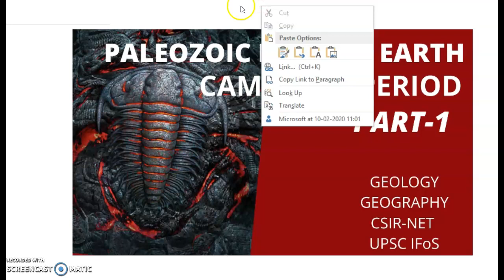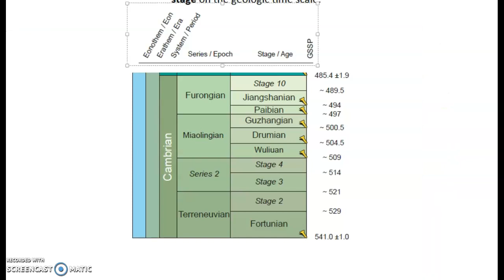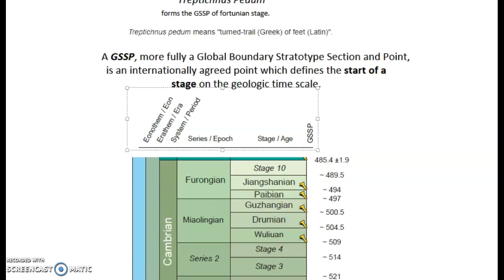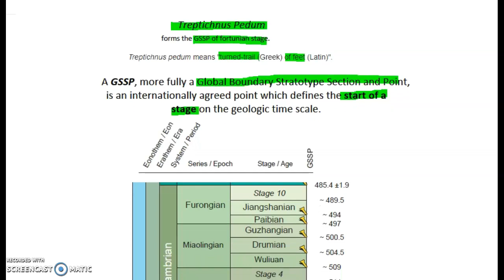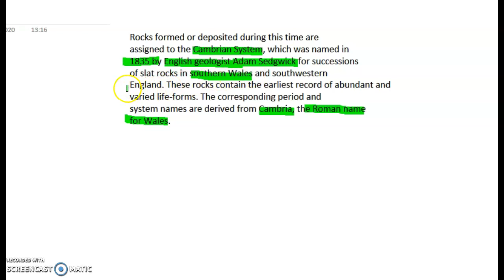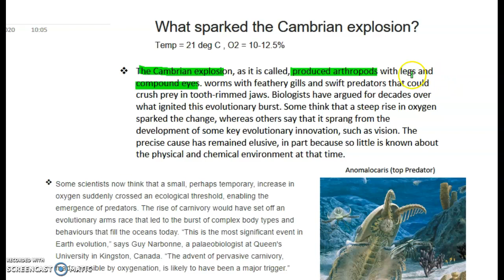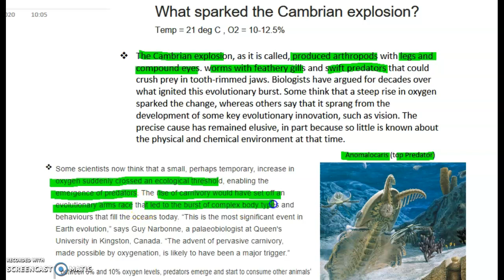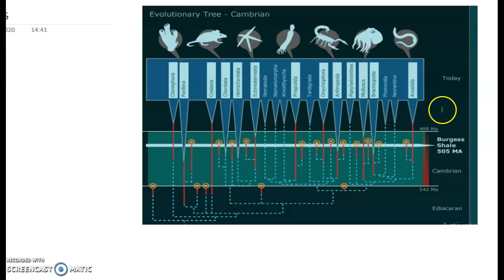Geologic Time Scale | Cambrian Period | Trick to learn Periods | Geology | Geography |UPSC | CSIR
This is the part 1 of the Cambrian period, Part-2 will come soon.
PS I have discussed here the trick to remember periods of Paleozoic era.